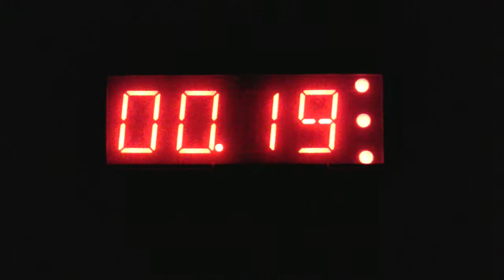Throne Glass Art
Throne Glass Art creating a custom Kiln fired silver filled and etched Plaque for California 356 Porsche, North Meets South Porsche Clubs, Peoples Choice Concours Award.